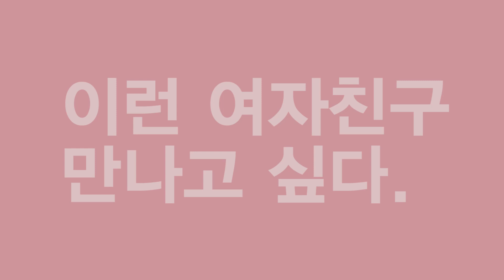나도 이런 여자친구 만나고싶다 편_시노자키 아이 VR 2D 3D 180VR 360VR APP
Google play 8월 11일 발매!
App Store 8월 중 출시 예정!

자세한 내용은 공식 홈페이지